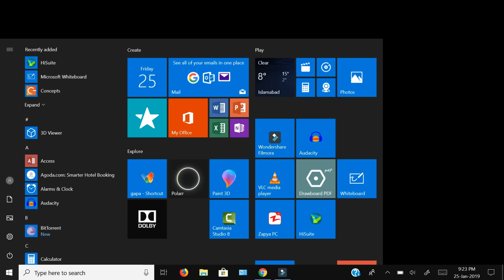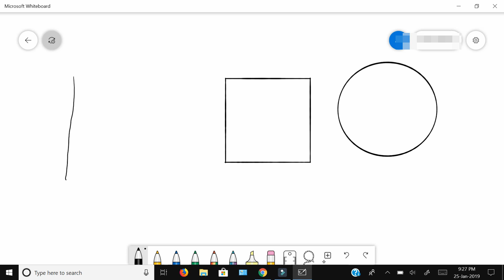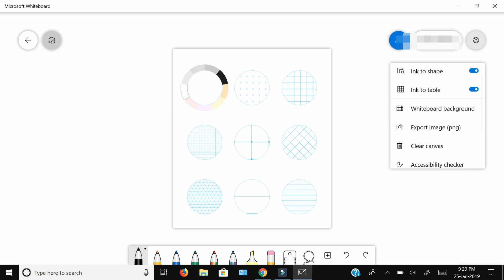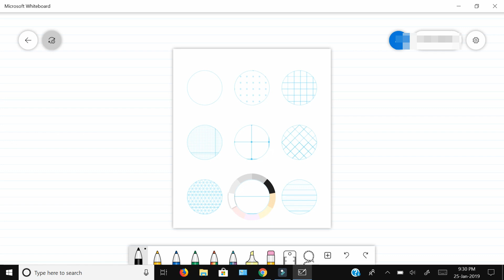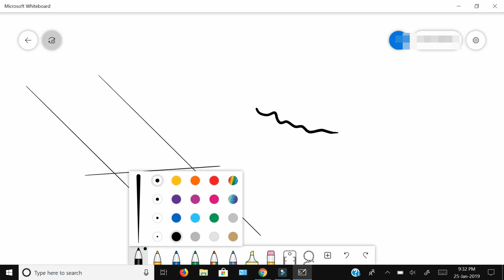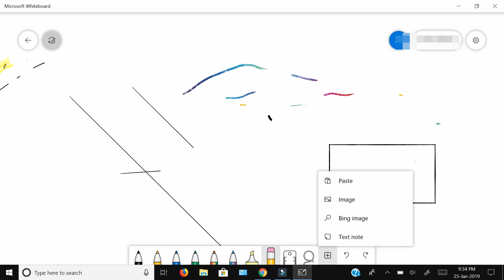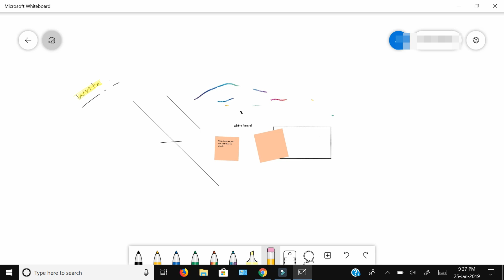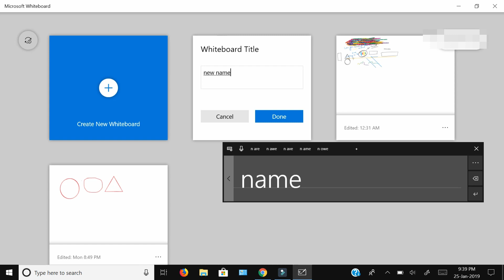Microsoft Whiteboard App for Windows 10 - Tutorial for Beginners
Microsoft Whiteboard is an educational App for Windows 10 in which you can draw, write and convert ink to shapes and tables. Here is a review or a Tutorial of MS White Board
Online Tools We Use / Recommend
1.   Payoneer: Online Payment Solution